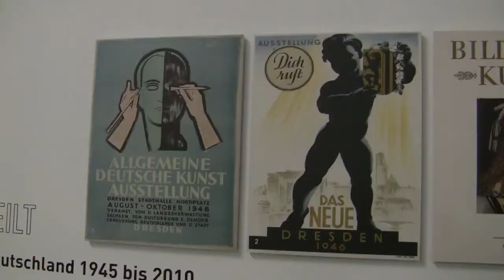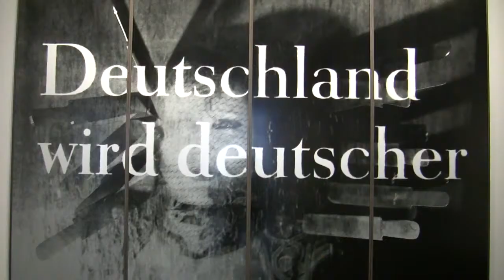geteilt | ungeteilt: Kunst in Deutschland 1945 bis 2010 - Ausstellung im Albertinum Dresden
Impressions of the exhibition "divided | undivided: Art in Germany 1945 to 2010" from 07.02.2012 to 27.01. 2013 at the Albertinum, Dresden.

Impressionen der Ausstellung "geteilt | ungeteilt: Kunst in Deutschland 1945 bis 2010" vom 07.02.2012 bis 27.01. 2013 im Albertinum, Dresden.

Formensprachen der Kunst näherten sich im geteilten Deutschland einander rascher an als die Politik: Das zeigt das Albertinum mit einer großen Überblicks-Schau, die Künstlern abseits des offiziellen Betriebs viel Platz einräumt.